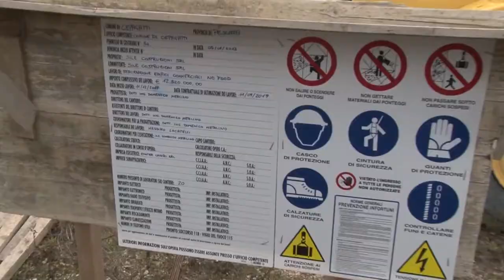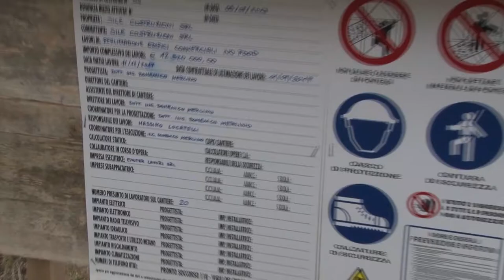Megalò 2. Arriva lo stop dal Consiglio di Stato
Il Consiglio di Stato ha ribadito quanto già affermato dal Comitato VIA e dal TAR di Pescara dando lo stop definitivo al progetto del cosiddetto Megalò 2 di Chieti Scalo. «Ora si proceda con l’obbligo di demolizione di quanto costruito senza permessi legittimi, dice il WWF Chieti-Pescara a commento della sentenza